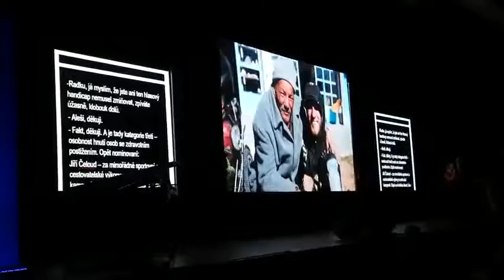Ceny MOSTY vítězové převzali v Hradci Králové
Hradec Králové hostil celostátní udělování cen Mosty 2016. Ocenění Mosty, které vyhlašuje Národní rada osob se zdravotním postižením (NRZP) ČR, sledoval zcela zaplněný velký sál Kongresového centra Aldis. Ocenění v Hradci Králové získal například pražský magistrát za digitální mapu přístupnosti budov a veřejných prostor pro osoby s omezenou schopností pohybu. Ocenění ve čtyřech kategoriích je udělované za mimořádnou aktivitu nebo čin ve prospěch občanů se zdravotním postižením. V letošním roce se sešlo pět desítek návrhů na udělení cen.